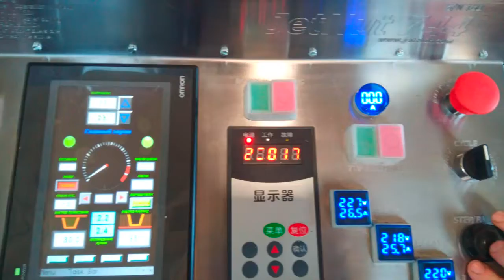JetNut 744 TARTLETS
JetNut 744 is a specialized (not universal) unit designed to produce the highest quality product, in this case, the "TARTLETS" shell with the lowest possible costs, both in terms of electricity and human resources. The dough pump is designed specifically for work with a traditional thick sand dough. These conditions limit the versatility of the stove. Although the machine can be equipped with any shape, versatility is limited to a specialized dough pump for each product. The principle of "one machine - one product" gives the lowest possible cost and excellent quality.
The principle of the furnace is based on the simulation of hand-baking cookies by hand semiautomatic devices. This approach gives the best result in the taste of the product, stable geometry, baking and energy consumption. Nevertheless, the industrial production of this biscuit presents stringent requirements for production.  One of them is to minimize the surplus dough. For this purpose, the unit is equipped with a specialized jigging machine (dough dosing machine). If the oven is properly set, there is no surplus in 95% of the cases.
When exporting, payment is made without VAT, and you will have to pay VAT when customs clearance is already in your country.  In this cost are included our costs for customs clearance and packaging in stretch film.